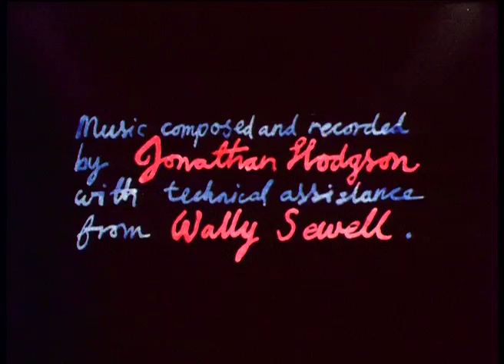NIGHT CLUB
Made while studying at the Film and TV dept at the RCA. Based on sketches made in Liverpool drinking clubs. The film observes human behaviour in a social situation, hinting at the loneliness felt by the individual lost in the crowd.

Original format: 16mm
Year of production: 1983
Duration: 6mins 2secs

KEY CREDITS:
Director: Jonathan Hodgson
Production Company: Royal College of Art